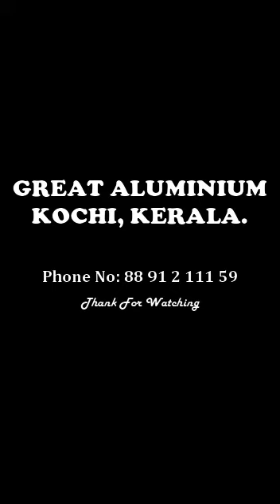PVC Sheet Kitchen Cabinet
This kitchen Cabinet is made on Feb 2019. Now we have an upgrade vision on this modal. We will upload later.
About this cupboard we are used Aluminium Section and UV sheet(PVC sheet) it can use in bathroom cabinet work also it is water resistant sheet.
This work is not very high Price. Its Cheaper that Multywood, MDF & Plywood works.